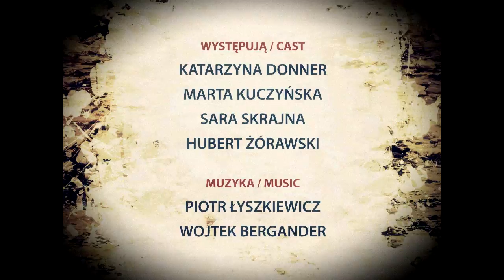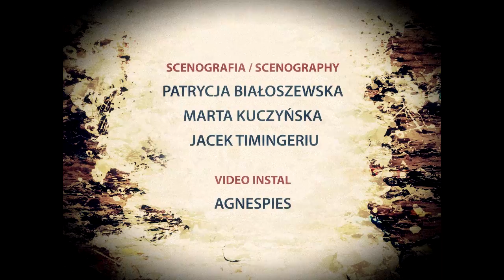Garbage Show II 2014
Grupa zakurzonych postaci żyjących w domu-śmietniku,  budzi do życia przedmioty znalezione i tworzy z nich nowy ład. Nadające telewizory, manekiny, śmieci i inne porzucone, zdegradowane rzeczy tworzą krajobraz nieistniejącego acz bardzo możliwego świata. Towarzyszy im muzyka z dźwiękami z odzysku (gra na starym rowerze, garnkach i elektronika) i żywymi instrumentami (kontrabas, saksofon)

Wszystko w przedstawieniu jest z odzysku. To co odrzucone przez społeczeństwo zostaje na nowo odnalezione, zmienione, przetworzone, przywrócone do życia, łącznie z występującymi. Nasze życie nie jest łatwe o nie, nie jest. Ale znaleźliśmy sposób na przetrwanie. Znaleźliśmy alternatywę. Zbieractwo odnawianie to instynkty naturalne dla człowieka.

REŻYSERIA: Jacek Timingeriu, Marta Kuczyńska
MUZYKA: Wojtek Bergander, Piotr Łyszkiewicz
WYSTĘPUJĄ: Katarzyna Donner, Marta Kuczyńska, Sara Skrajna, Hubert Żórawski
VIDEO i INSTALACJA TV: Agnieszka Piesiewicz
REALIZACJA ŚWIATEŁ: Grzegorz Podbiegłowski
KOSTIUMY: Patrycja Białoszewska
SCENOGRAFIA: Jacek Timingeriu, Patrycja Białoszewska
PRODUKCJA: Kejos: Marta Kuczyńska, Kejos The-at-er

„Garbage show” jest wynikiem rezydencji artystycznej wSrebrnej Górze 2014. Przedstawienie powstało dzięki wsparciu Gminy Stoszowice, Firmy TIBO Sound & Light, Firmy AM Trans: Express transport & logistic